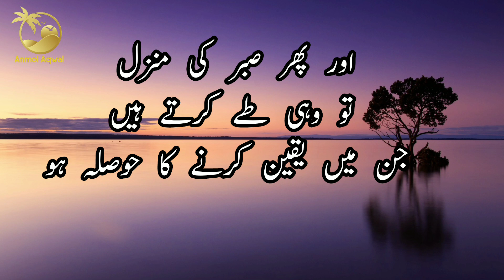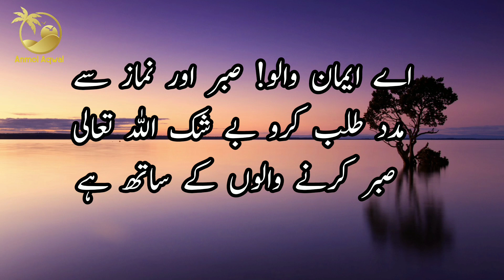Sabar Aqwal e Zareen in urdu - Patience quotes- Aqwal e Zareen- Anmol Aqwal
Wellcome to my Channel Anmol Aqwal, This channel about Urdu Quotes , Motivational quotes, islamic Quotes, Best Urdu Collection Quotes, Aqwal - e - Zareen, Motivational Words, Deep Words and Ahadees etc.
This video about patience quotes.